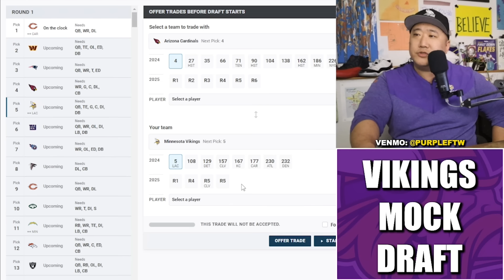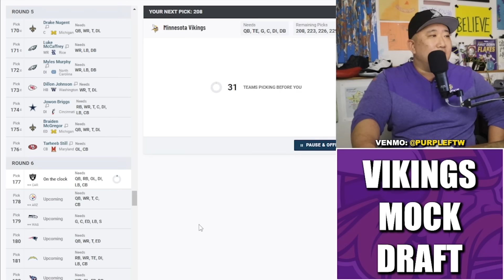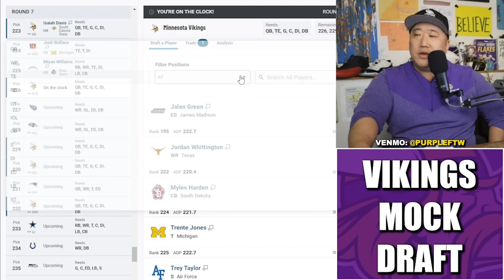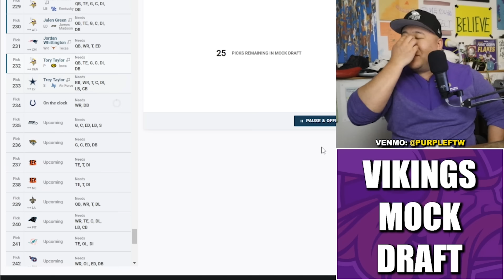7-Round Minnesota Vikings Mock Draft: TWO Trade Ups for Kwesi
7-Round Minnesota Vikings 2024 NFL Mock Draft where GM Kwesi Adofo-Mensah makes TWO trade ups to secure the QB of The Future.